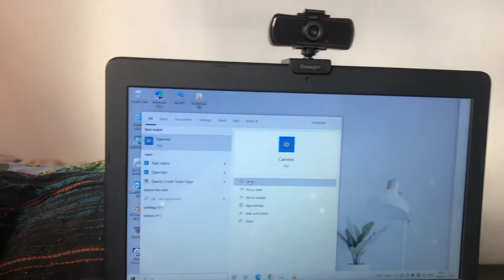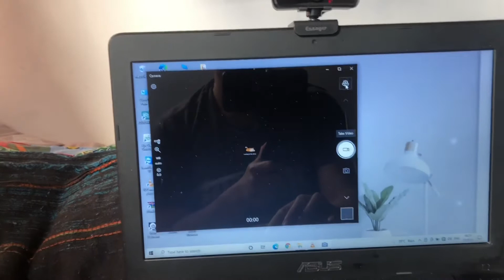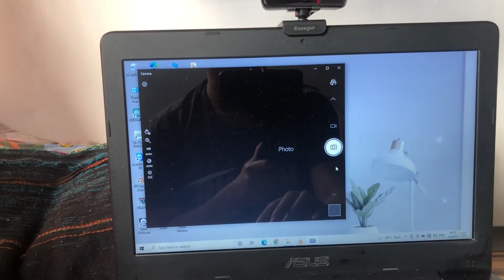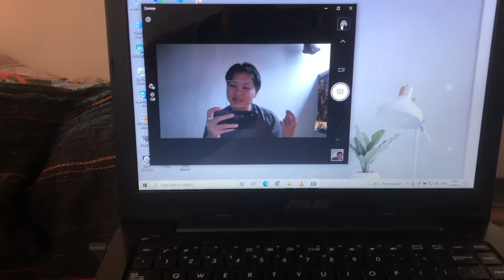Unboxing : My New Gear for SPA Online Interview